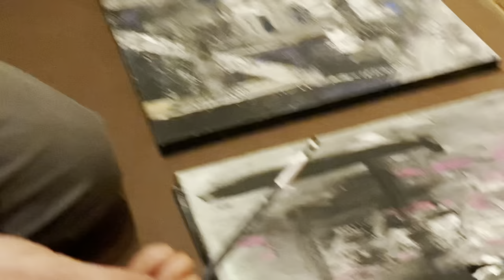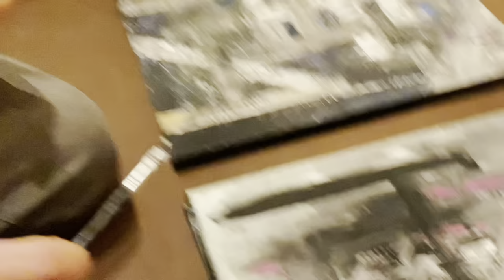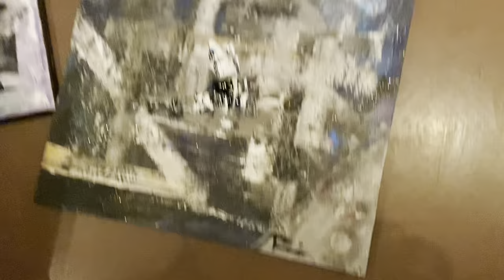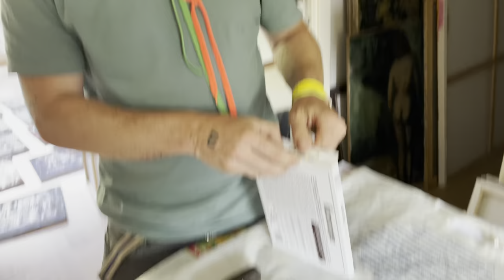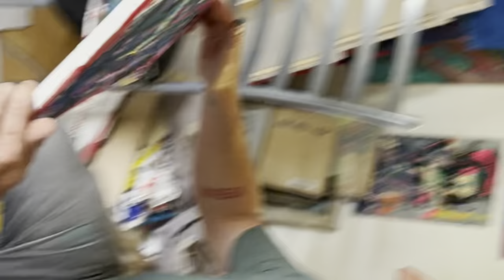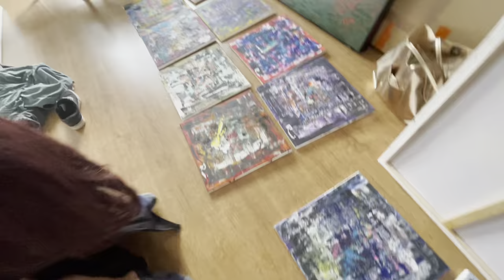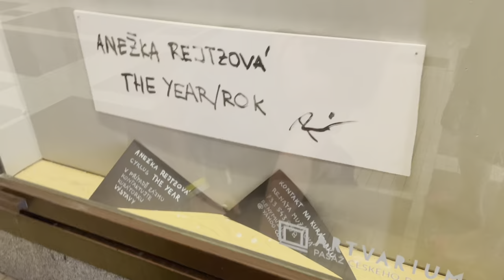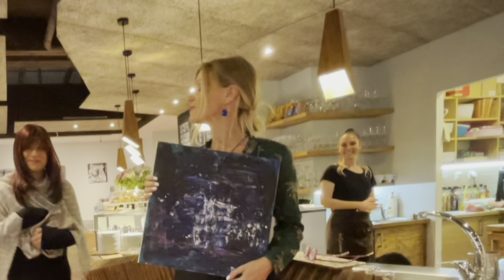ANEŽKA REJTZOVÁ - ALTER EGO ART332